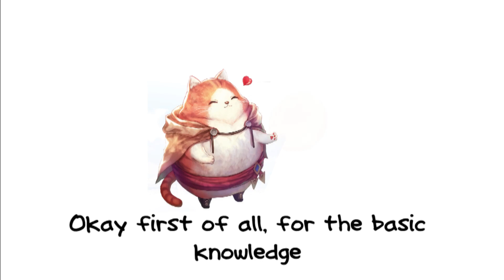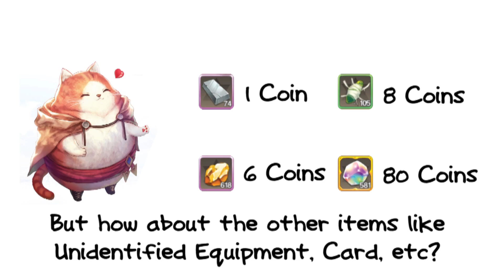Laplace M - New Update Highlight, Tips and Tricks for Coin System, Warmount Preview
I want to share the result of my researches especially the one about Kingdom Coin. It can be applied for you who want to earn Kingdom Coin by using your Shells. It's really worth it for me to do this trick.
Aside from the topic above, I also demonstrated the Warmount gameplay, boosted BR, and of course how to obtain it.

I hope it can enlighten people to spend their Shell wisely.